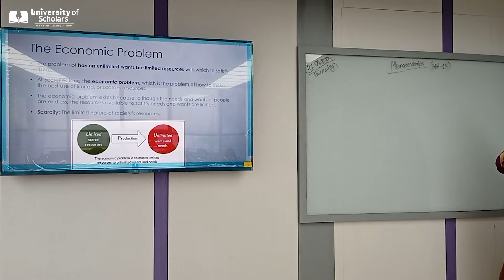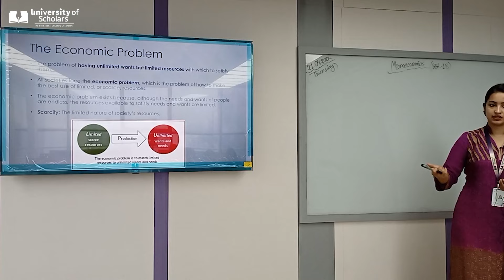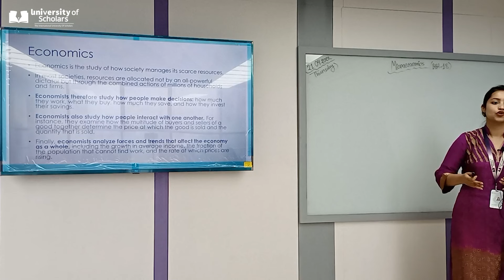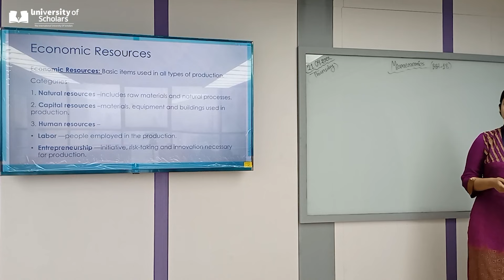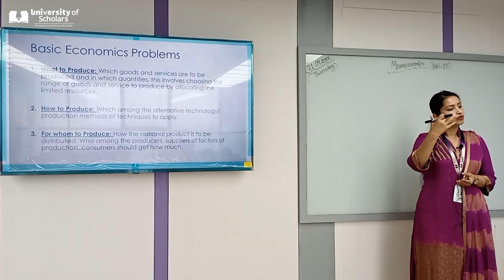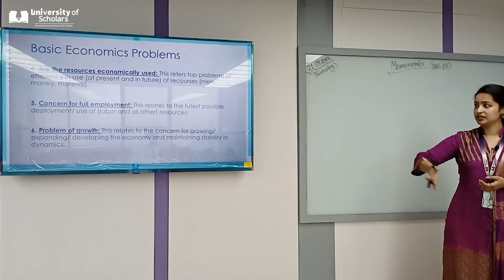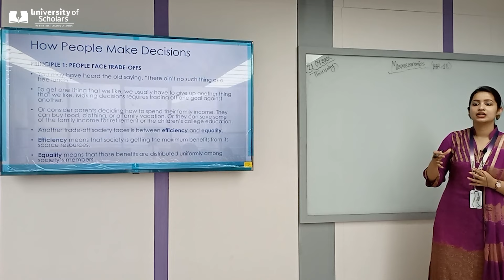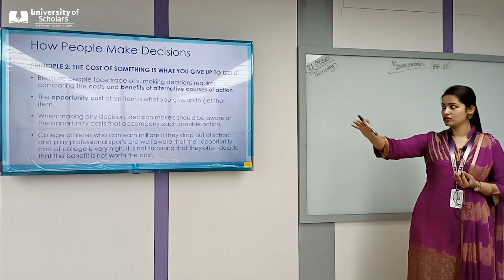Microeconomics | Ten Principles of Economics | Lecture-01 | Tazin Ahmed | University of Scholars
The Economic Problem, Economics, Economic Resources, Basic Economics Problems, Economics Defined, How People Make Decisions